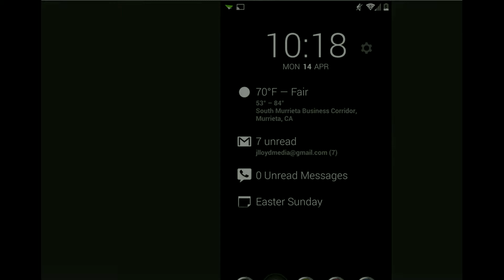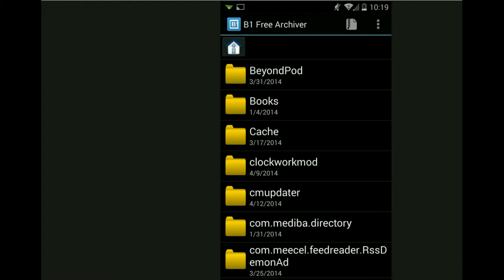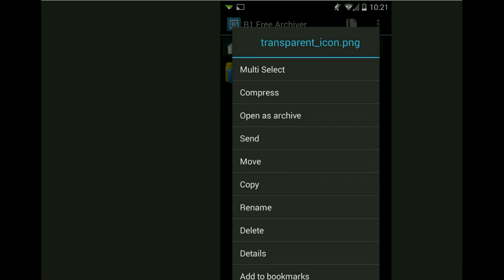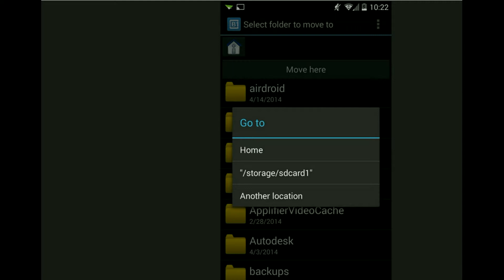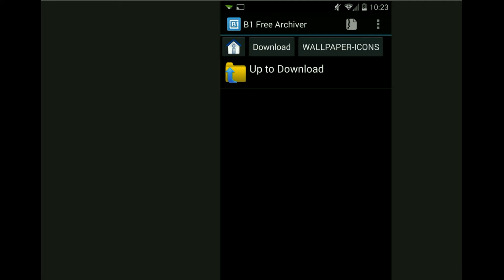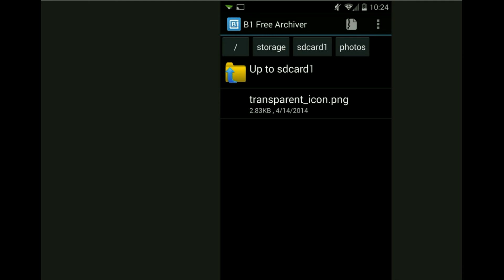How To Transfer Files From Your Android Device To The External SD Card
Transferring files from your device to your external SD card is a good way to free up that much needed space on your Android smartphone or tablet.

Not every device has an external SD card slot, but if you do then this video may help you if you don't already know what to do.

Dudley Media Group reports the latest news, entertainment, sports, travel, technology, celebrity gossip, and other trending topics.